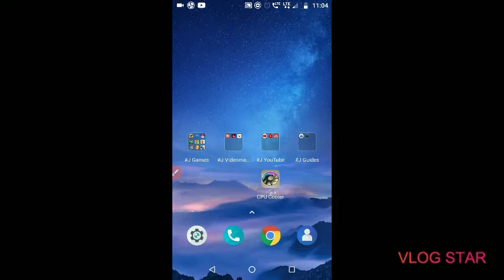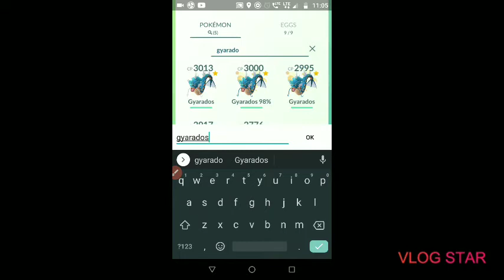Pokémon Go : Evolving Cp233 Magikarp to Gyarados!!!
How to evolve Pokémon without candies??:-

 If you like the video put thumbs-up 👍 and if not 👎 and please comment which video do you want next...